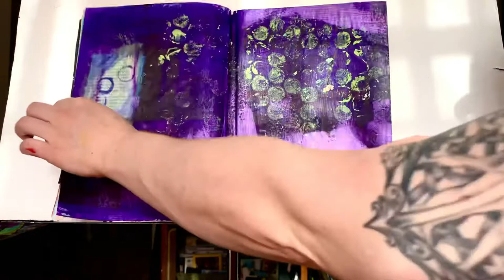Painted Recycled Magazine-Flight Magazine-Painted 2021 (No.1)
Created by Shannon Carleen Knight 2021

Acrylic paint on top of recycled flight magazine.

The original has sold to a collector in St.
Louis, MO USA.